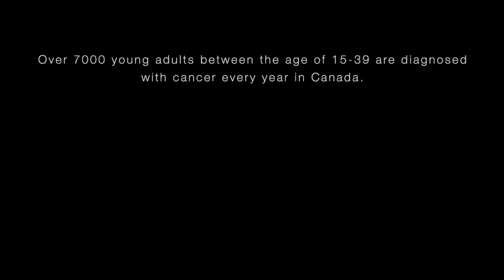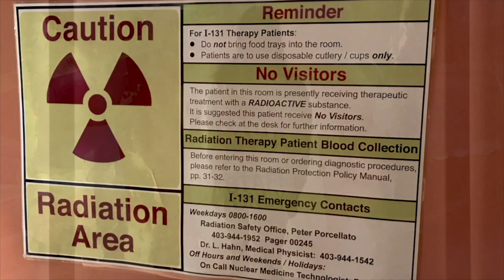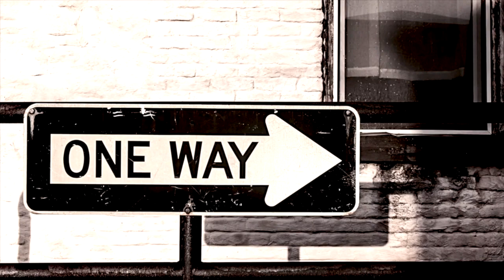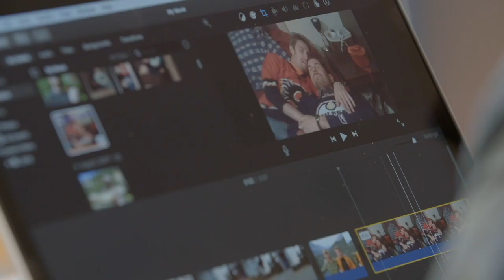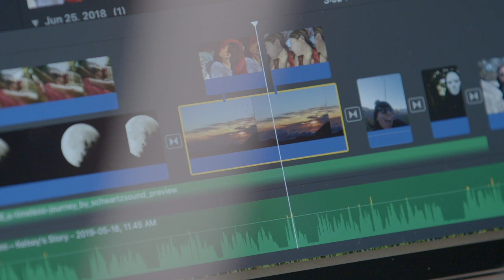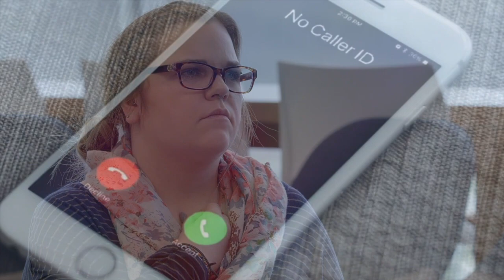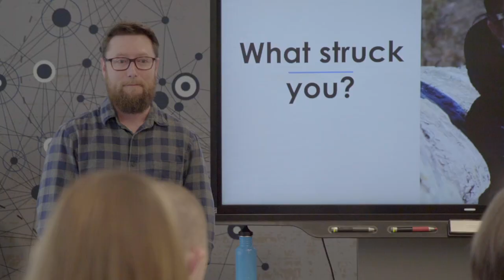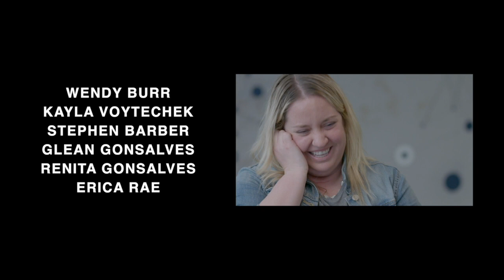Emerging Horizons: Film Screening and Discussion - Dec. 8, 2021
Watch the UCalgary Nursing Presentation on Dec. 8, 2021 with doctoral graduand Mike Lang as he presented a film screening of his film Emerging Horizons which was created as part of data collection for his PhD thesis. The film screening was followed by a panel discussion with Lang and researchers Dr. Catherine Laing, Dr. Nancy Moules and Dr. Deborah McLeod.

• To read more about DST research or check out other projects Mike is working on visit: mikelangstories.com
• Would you like to be trained as a digital storytelling facilitator?
• Find more one-to-one digital storytelling work similar to Emerging Horizons
• Interested in sharing digital stories in your course? Checkout the AHS video library: ahs.ca/patientstories (playlist is searchable by keyword).